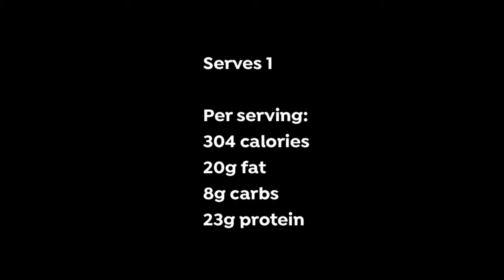Veggie packed scrambled eggs 1